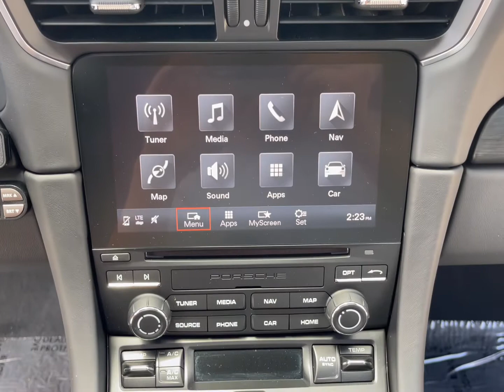PCARMARKET Auction: 2018 PORSCHE 911 GT3 TOURING - Startup and Walkaround